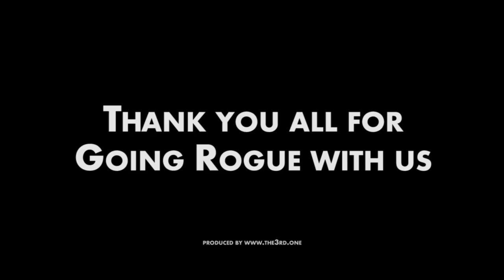PROfiles: Dylan "aKm" Bignet | The French Soldier of Dallas Fuel | Overwatch League Player Profile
Want more Akshon? We're now on Discord! 😎 Join us for live game discussions, content suggestions and more!

In this edition of PROfiles we explore the history of professional Overwatch player Dylan "aKm" Bignet from his humble beginnings to playing in the Overwatch League as the DPS for the Dallas Fuel and what makes him such a high caliber player.

When you think of a professional Overwatch, who is one of the most recognized veterans in the scene? Among the many, Dylan Bignet, more commonly known as aKm, the star DPS player for Rogue and now Dallas Fuel, would be up high on the list.

AKm, is one of the premiere hitscan players in the world of Overwatch, famed throughout the pro scene for his incredible accuracy and prowess on his favorite character; Solider76. He may be a veteran, but he isn’t showing any signs of slowing down to the newcomers to let his presence known in the Overwatch League.

Let us know which player you want to see us profile next!

Chasing The Light - Olivaw
NeOH! - Astral
Canonblade - Chasing Reality

Video credit: Dreamhack, Blizzard Entertainment, Dallas Fuel, Rogue Gaming